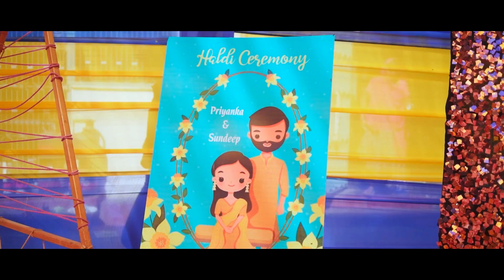SUNDEEP & PRIYANKA || ARJUN STUDIO || Wedding Highlights 2023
ARJUN PHOTO STUDIO
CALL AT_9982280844